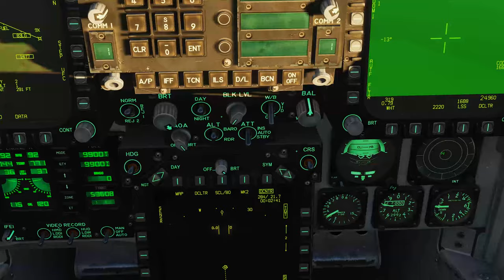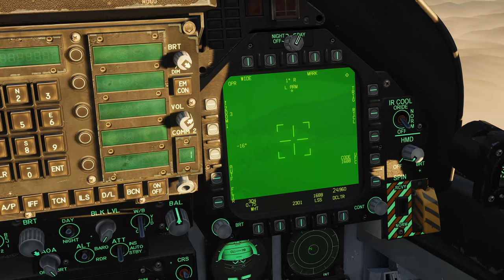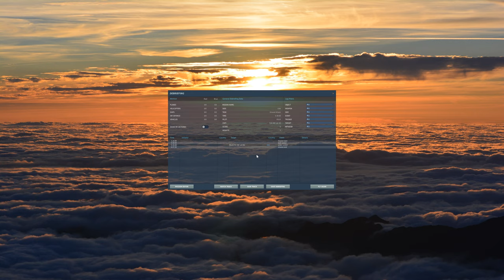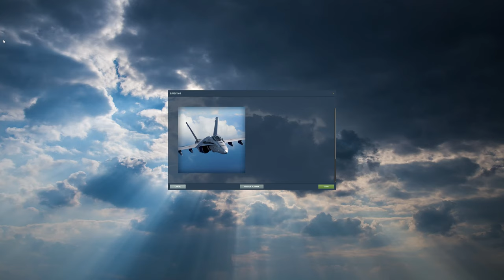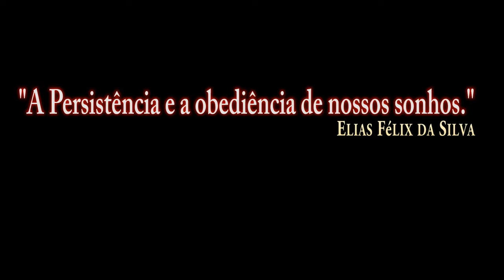DCS:F/A-18C-GBU-31/P-1/PT-BR_VÍDEO 1212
DCS:F/A-18C_AGM-62 Walleve/P-1/PT-BR_VÍDEO 1184
DCS:F/A-18C_AGM-62 Walleve/P-2/PT-BR_VÍDEO 1185
DCS:F/A-18C_AGM-62 Walleve/P-3/PT-BR_VÍDEO 1186
DCS:F/A-18C_AGM-62 Walleve/P-4/PT-BR_VÍDEO 1187
DCS:F/A-18C_AGM-62 Walleve/P-5/PT-BR_VÍDEO 1188
DCS:F/A-18C_AGM-62 Walleve/P-6/PT-BR_VÍDEO 1189
DCS:F/A-18C_AGM-65E Laser/P-1/PT-BR_VÍDEO 1190
DCS:F/A-18C_AGM-65E Laser/P-2/PT-BR_VÍDEO 1191
DCS:F/A-18C_AGM-65F/P-1/PT-BR_VÍDEO 1192
DCS:F/A-18C_AGM-65F/P-2/PT-BR_VÍDEO 1193
DCS:F/A-18C_AGM-65F/P-3/PT-BR_VÍDEO 1194
DCS:F/A-18C_GBU-12/PT-BR_VÍDEO 1195
DCS:F/A-18C_GBU-16/PT-BR_VÍDEO 1196
DCS:F/A-18C_MK-84/P-1/PT-BR_VÍDEO 1197
DCS:F/A-18C_MK-84/P-2/PT-BR_VÍDEO 1198
DCS:F/A-18C_MK-83/PT-BR_VÍDEO 1199
DCS:F/A-18C_MK-82/PT-BR_VÍDEO 1200
DCS:F/A-18C_GBU-99/PT-BR_VÍDEO 1201
DCS:F/A-18C_MK-83 Bunker/P-1/PT-BR_VÍDEO 1202
DCS:F/A-18C_MK-83 Bunker/P-2/PT-BR_VÍDEO 1203
DCS:F/A-18C-MK-82SE(Snake Eye)/P-1/PT-BR_VÍDEO 1204
DCS:F/A-18C-MK-82SE(Snake Eye)/P-2/PT-BR_VÍDEO 1205
DCS:F/A-18C-Foguete MK-HE/PT-BR_VÍDEO 1206
DCS:F/A-18C-AGM-154A/PT-BR_VÍDEO 1207
DCS:F/A-18C-AGM-154C JSOWP/P-1/PT-BR_VÍDEO 1208
DCS:F/A-18C-AGM-154C JSOW/P-2/PT-BR_VÍDEO 1209
DCS:F/A-18C-AGM-154C JSOW/P-3/PT-BR_VÍDEO 1210
DCS:F/A-18C-AGM-154C JSOW/P-4/PT-BR_VÍDEO 1211
DCS:F/A-18C-GBU-31/P-2/PT-BR_VÍDEO 1213
DCS:F/A-18C-GBU-31/P-3/PT-BR_VÍDEO 1214
DCS:F/A-18C-GBU-38/PT-BR_VÍDEO 1215
DCS:F/A-18C-GBU-31(V)/P-4/PT-BR_VÍDEO 1216
DCS:F/A-18C-AGM-88C/P-1/PT-BR_VÍDEO 1217
DCS:F/A-18C-AGM-88C/P-2/PT-BR_VÍDEO 1218
DCS:F/A-18C-AGM-88C/P-3/PT-BR_VÍDEO 1219
DCS:F/A-18C-AGM-88C/P-4/PT-BR_VÍDEO 1220
DCS:F/A-18C-M61A2 GUNS AR-Terra/P-1/PT-BR_VÍDEO 1221
DCS:F/A-18C-M61A2 GUNS AR-AR/P-1/PT-BR_VÍDEO 1222
DCS:F/A-18C-AIM-9X(JHMCS)/P-1/PT-BR_VÍDEO 1223
DCS:F/A-18C-AIM-9X(JHMCS)/P-2/PT-BR_VÍDEO 1224
DCS:F/A-18C-AIM-9X(JHMCS)/P-3/PT-BR_VÍDEO 1225
DCS:F/A-18C-AIM-120B AMRAAM/PT-BR_VÍDEO 1226